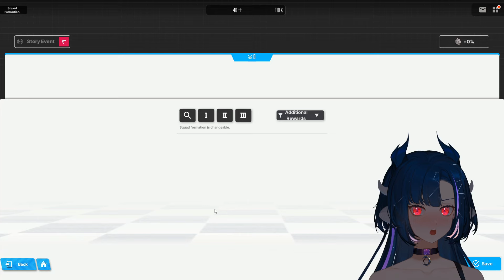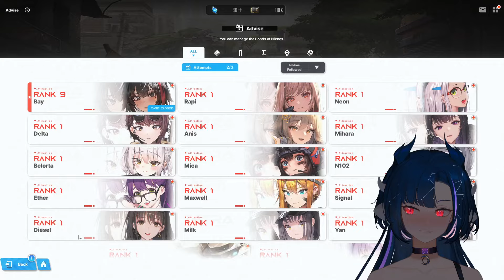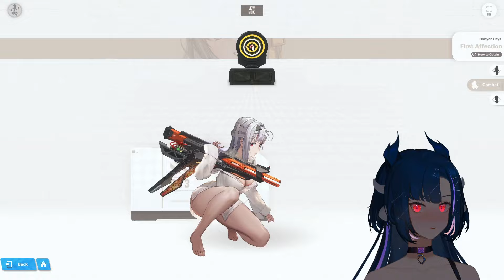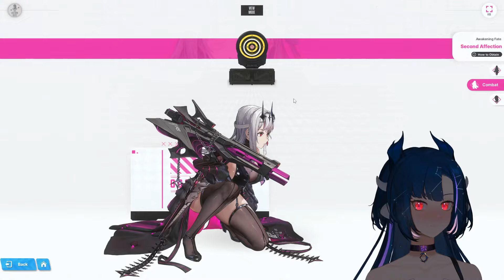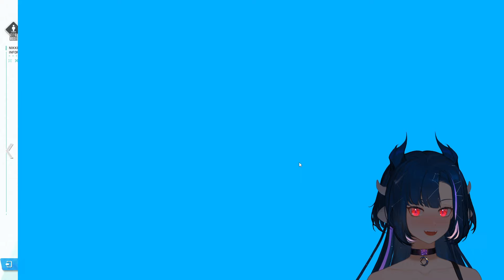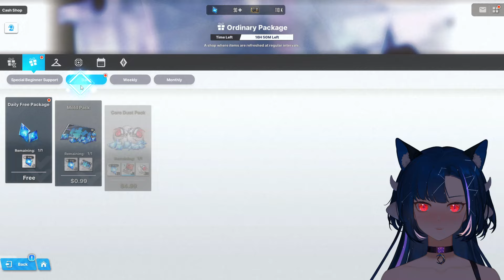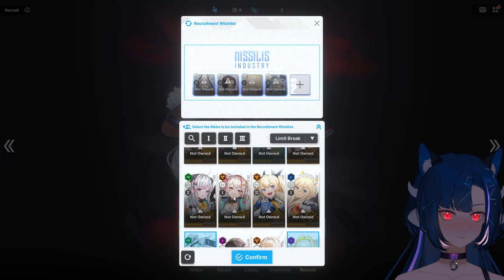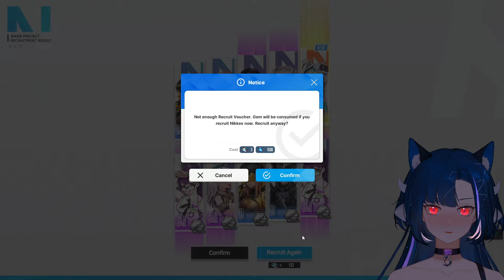Vienna Plays Nikke | Crown & Modernia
originally streamed at twitch on 09/05/24 & 10/05/24

*Some parts of the stream may be muted or cut due to copyright.

For schedule information or to keep up with her other socials, check here!